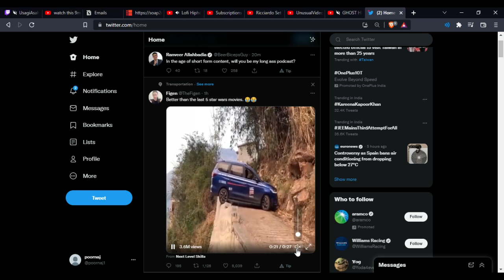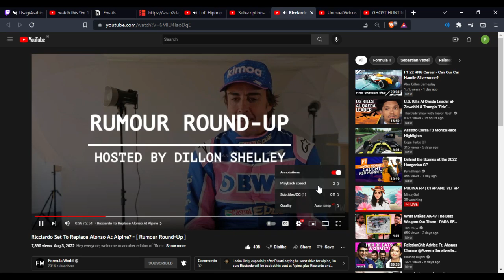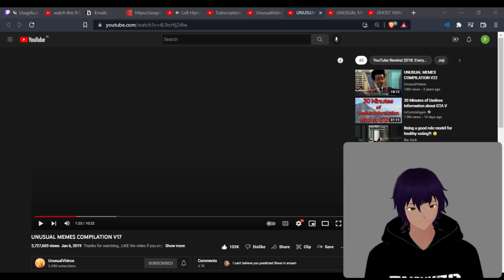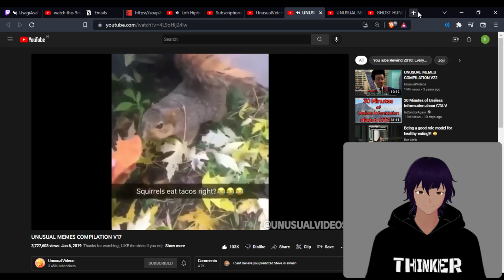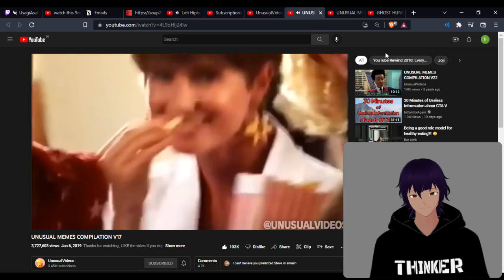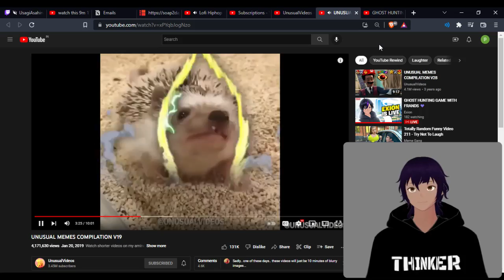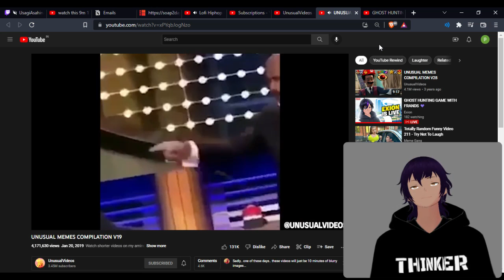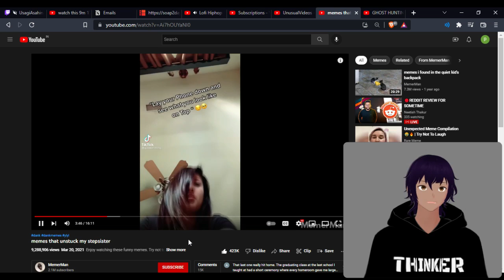watching random things